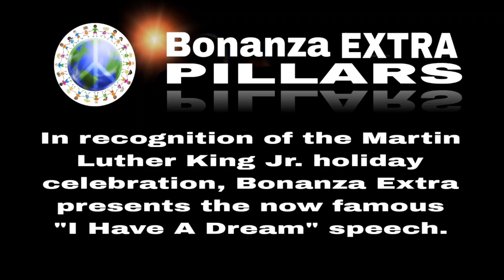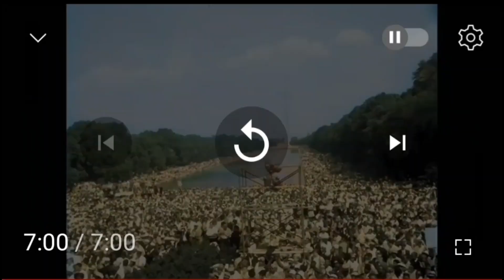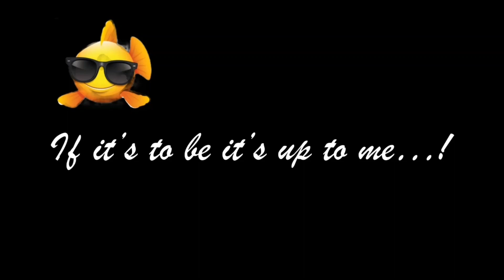SBE Pillars - Special Edition, MLK I Have a Dream